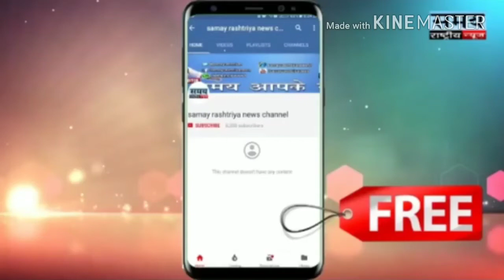आम जनता ने कांग्रेस विधायक को बताई उसकी असली जगह